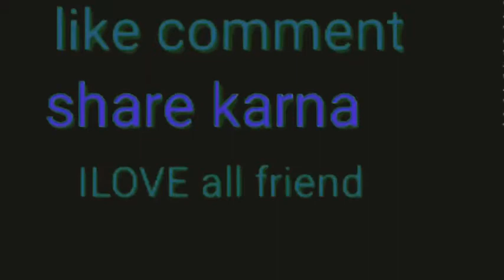Dill Diya Gallan Tu Mere Naal Naal Baithe#salman khan